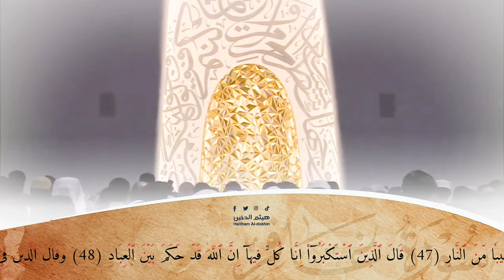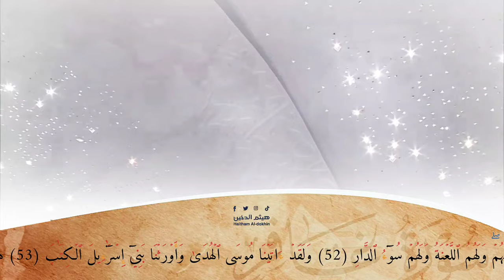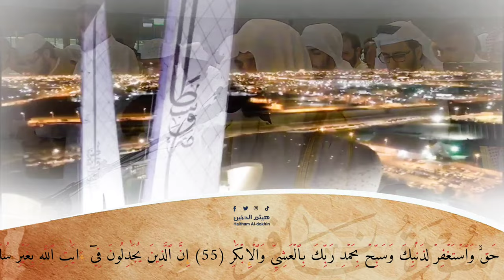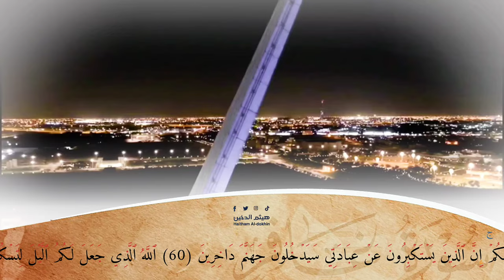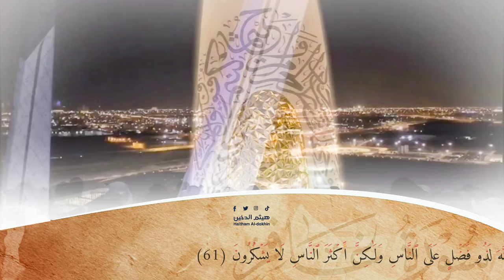تلاوة جميلة من سورة غافر 𝝸𝝸 هيثم الدخين 𝝸𝝸𝝸 Haitham Al-dokhin _ surah ghafir (EN)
تلاوة خاشعة ومؤثرة بصوت الشيخ هيثم الدخين سورة غافر هيثم_الدخين قرآن قران_كريم تلاوة_خاشعة #١٤٤٣